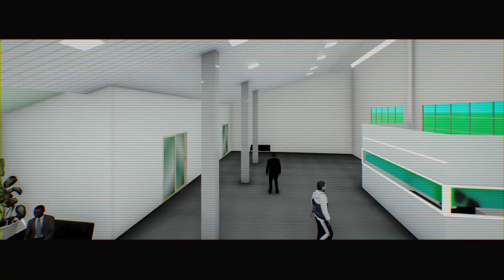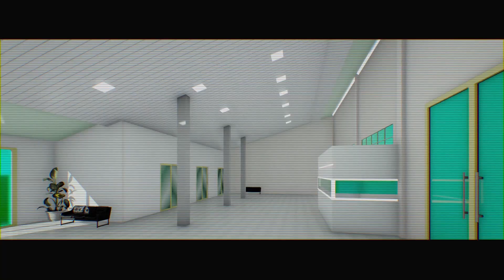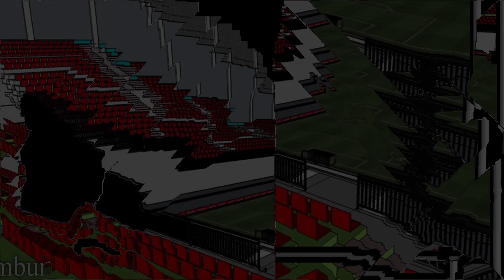animasi arsitektural gelanggang olahraga (ArchiPrinting)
Menerima jasa proses pembuatan animasi arsitektural untuk perusahaan dan untuk mahasiswa akhir